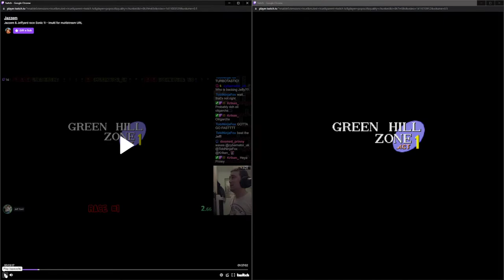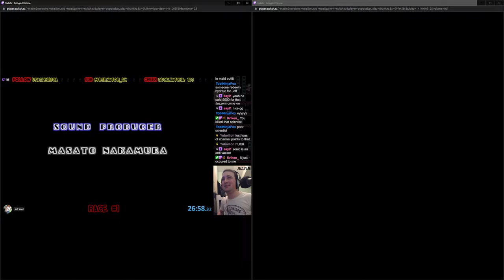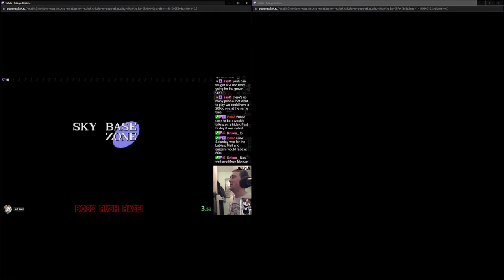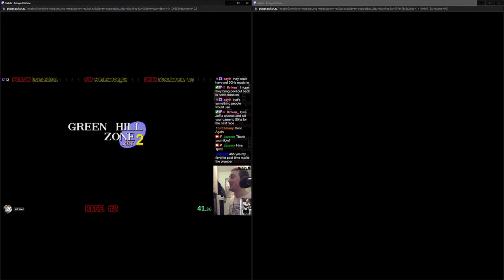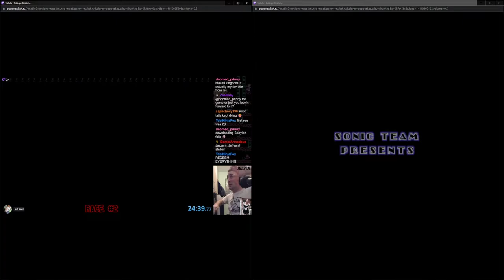Jazzem + Jeffyard Sonic 1 Races (timestamps in comments)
Jeff 'n I raced Sonic 1 a bunch of times! Apologies if err they get slightly out of sync later

0:05 - 1st Race
34:08 - 1st Boss Rush Race
43:11 - 2nd Race
1:11:10 - 2nd Boss Rush Race
1:16:59 - Emerald Gauntlet (Every Bonus Stage back to back, we gave up on this because trying to do them all without dying is a Herculean task 😅)